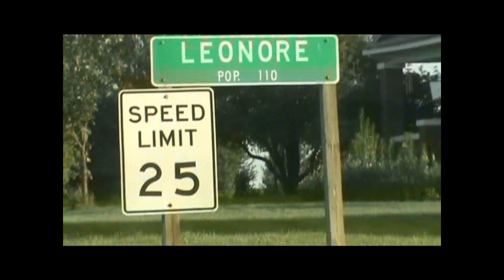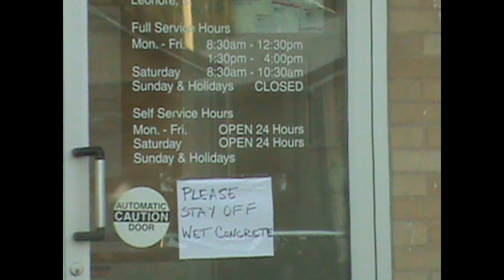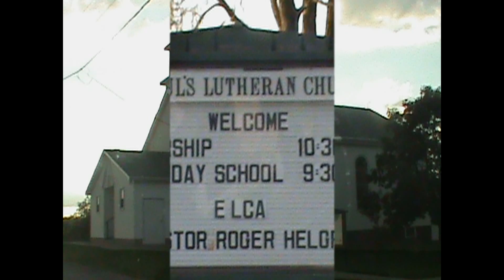Leonore, IL-"Don't Ignore....Leonore."-By Curtis Wasilewski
Leonore Population=110 in 2000. All these bigger cities around Leonore have been getting alot more attention than Leonore. Soooooo, its time to bring out the sleeping giant. Leonore is ready to rumble. Enjoy. Curtis Wasilewski (add me on Facebook).